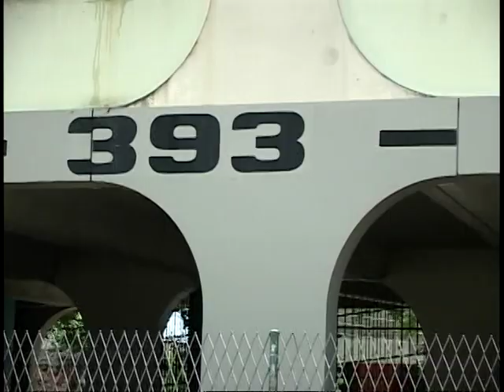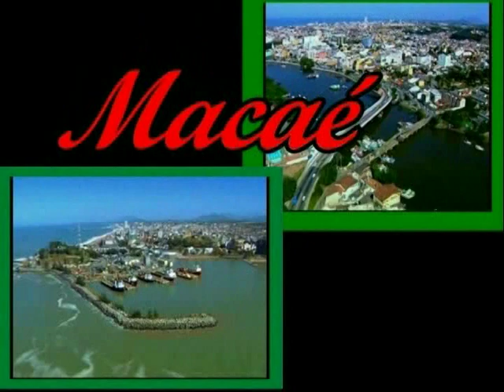Macaé em Foco! Entrevista Vereador Carlos Emir Jr Contando sobre CIEP Aroeira Brizolão